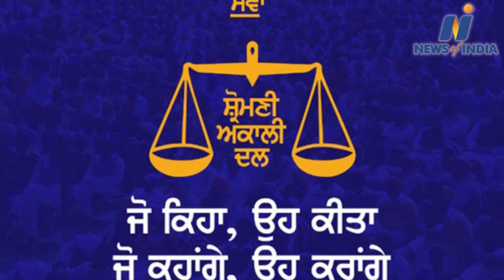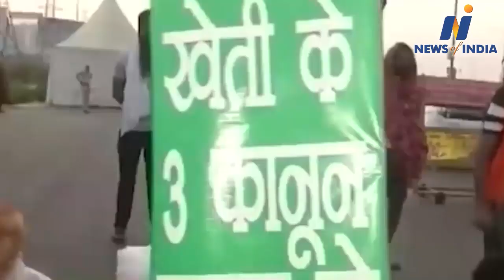Watch about Amit Shah,Capt Amarinder Singh,Rakesh Tikait,Gurnam Chadhuni and other big news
Watch about Amit Shah,Capt Amarinder Singh,Rakesh Tikait,Gurnam Chadhuni,Soniya Gandhi and other big news